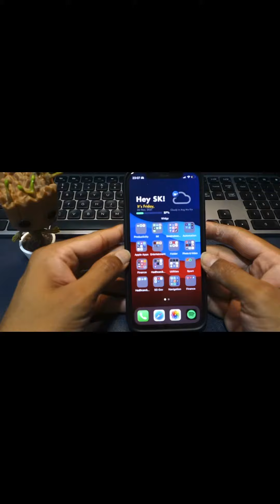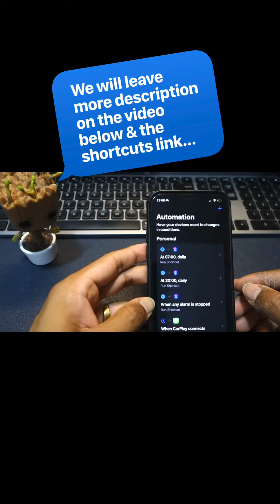(BATTERY SAVING TIPS & HABITS BY BABY GROOT)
1️⃣ Create a shortcuts function Cinema mode OFF and Cinema Mode OFF

2️⃣ On the add section, look for “ SetCinema mode” (Actually its “theatre mode” not sure why   didn’t change it)

3️⃣ Then create one for ON and OFF. If you have trouble creating one, I will leave the link down below for you.

4️⃣ Go to automation, click on the + button on the top left corner and create a Personal Automation.

5️⃣Click on the first one called “ Time of Day” Select whichever time you want your   watch to be on Theatre  mode. (REMEMBER YOU NEED TO CREATE TWO AUTOMATION. ONE IS FOR ON and ANOTHER ONE IS FOR OFF)
As for mine, I created 1 hour after Sunrise, Theatre Mode will be OFF and 3 hours after sunset for Theatre  Mode to be ON.

And YOU ARE ALL SET. Now this automation will trigger Theatre mode to be on and off.

The next one would be more to your daily habit.

6️⃣ When you are going to sleep, place your   watch on “Power Reserve”

Why does your   watch needs to be ON when you are sleeping? LOL

Try this out and let me know, if this helps you to prolong your battery life

It would cost you nothing to double tap ❤️, comment 🗣 or share 🔁. We do it for love 🥰
Also if you would like to go an extra mile, please tag 🏷 me and share 🔁 my post. Really appreciate it.

📸: Sony RX 100M2
📸: iPhone 12